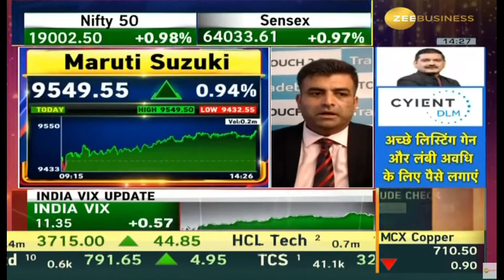Maruti Suzuki | Next Target | Latest News | Stock Analysis